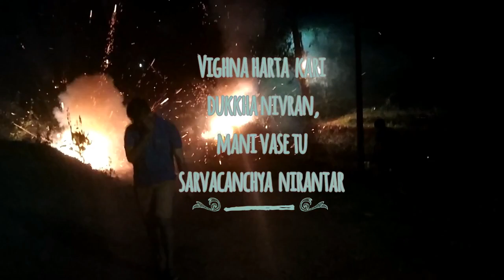Ganesh Chaturthi in Goa 2018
KERKAR FAMILY GANPATI 2018